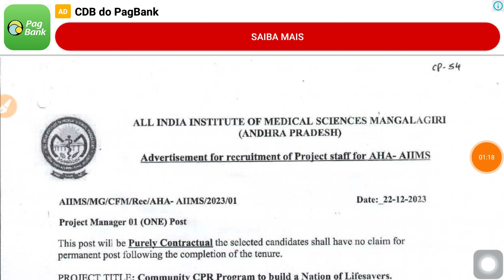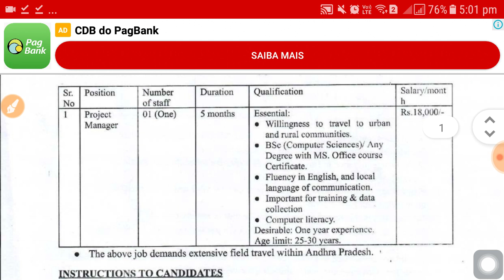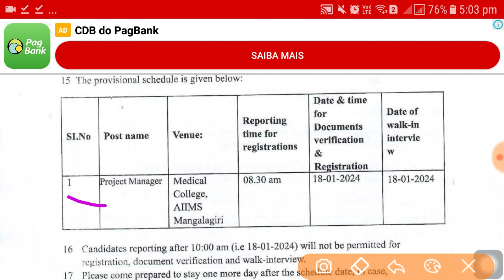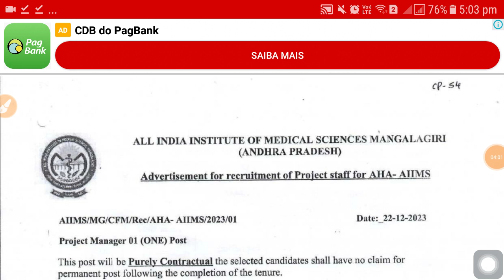AIIMS Recruitment 2024 | AIIMS Group C job | Latest govt job vacancy